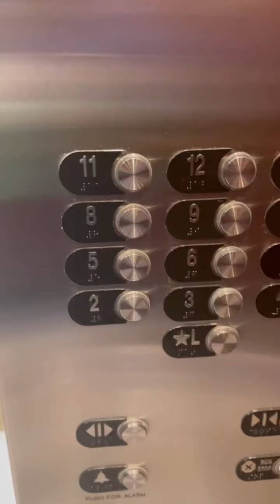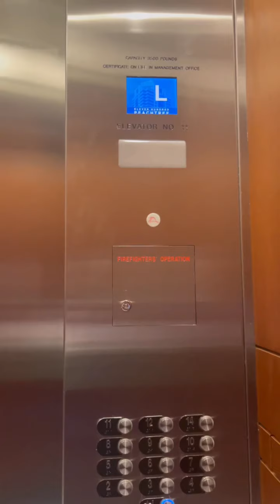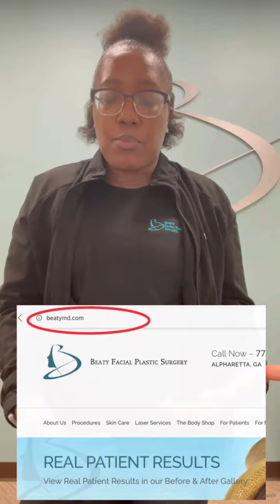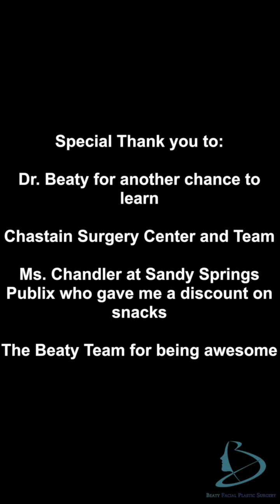BFPS Surgery Vlog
Join us on what it looks like to embark on a Surgery Journey with Beaty Facial Plastic Surgery! On this day we documented the path to one of the best Surgery Centers, featured some of their amazing staff and filmed a tiny sneak peak into the facility.

📍Alpharetta📍
2365 Old Milton Parkway
Suite 400

📍Midtown📍
1100 Peachtree Street NE
Suite 850